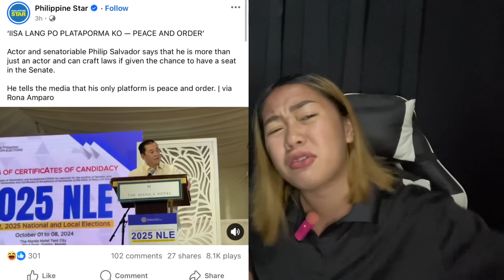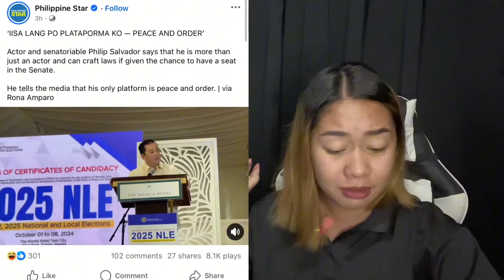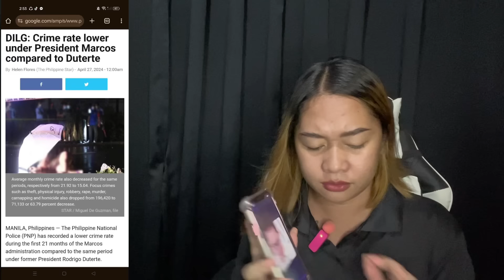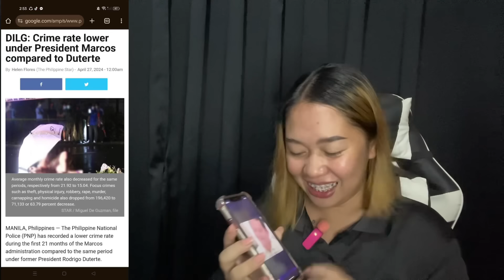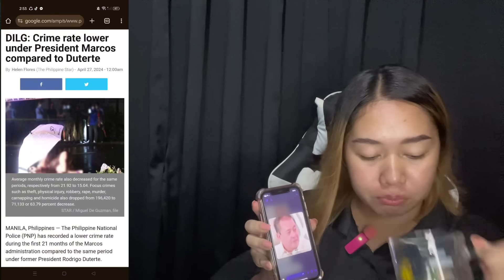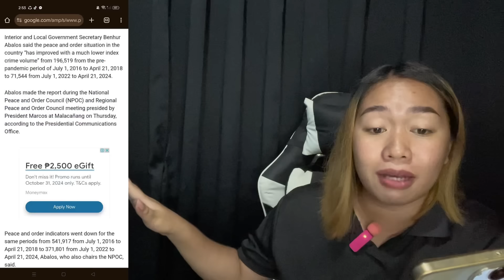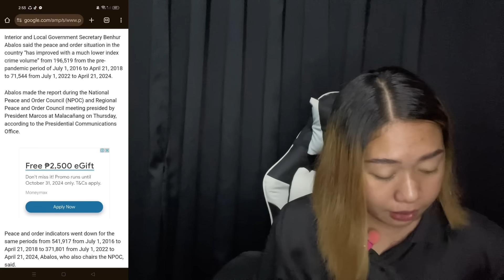NAKU HINDI NAKASAGOT SI PHILIP SA MGA TANONG, BIGLANG NAILAGLAG SI DUTERTE